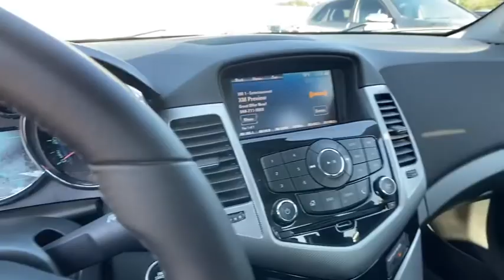2015 Chevrolet Cruze Carrollton, Franklin, Atlanta, Marietta, Newnan, GA LG1013A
Summit White Used 2015 Chevrolet Cruze available in Carrollton, Georgia at John Thornton Cadillac Buick GMC. Servicing the Franklin, Atlanta, Marietta, Newnan, GA.

Recent Arrival! CLEAN CARFAX NO ACCIDENTS REPORTED, REAR BACK UP CAMERA, BLUETOOTH HANDS FREE CELL PHONE, DEALERSHIP INSPECTED, HEATED LEATHER SEATS, DRIVER POWER SEAT, LOCAL TRADE, NON SMOKER, PREMIUM SOUND, PLEASE CALL TODAY!!!. Thank you for considering this beautiful 2015 Chevrolet Cruze LTZ finished in stunning Summit White with Jet Black w/Meridian Leather-Appointed Seat Trim.brbrbr26/38 City/Highway MPGbrbrbrWe are your premier Carrollton, GA Buick and GMC dealership. John Thornton Cadillac Buick GMC Inc. Is family owned, and it is our goal to provide you with an excellent purchase and ownership experience. We also proudly serve Douglasville Buick and GMC customers. Whether you're searching for a new or used car near Douglasville or Bremen, researching financing options, or looking for a quick quote on a car, truck, or SUV, the friendly, yet professional staff at our Carrollton Buick dealership is ready to provide you with all the help you need. We are proud to serve Bremen Buick customers. We have served as your premier Buick and GMC dealer for the entire West Georgia area for over 45 years.brbrAwards:br  * 2015 KBB.com 10 Best UberX Candidates   * 2015 KBB.com 10 Best Used Compact Cars Under $10,000